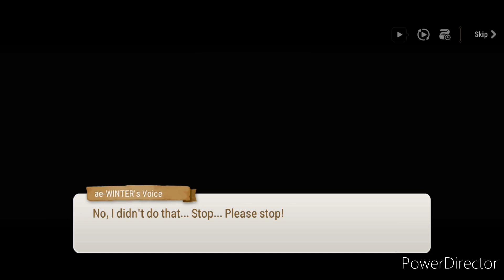Epic Seven Side Story: Aespa Act 4-5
I got Aespa Act 4-5 from Epic Seven.

I'm sorry for this, I was doing hunt quests for equipments.